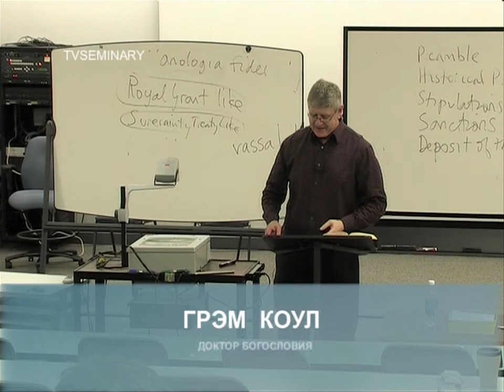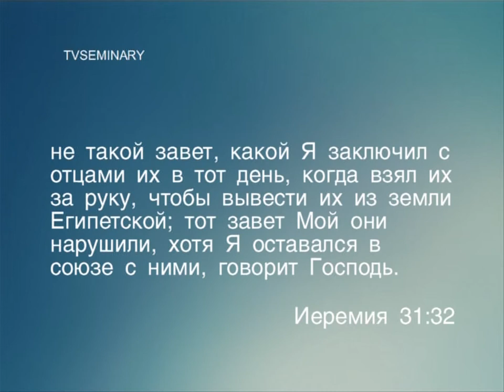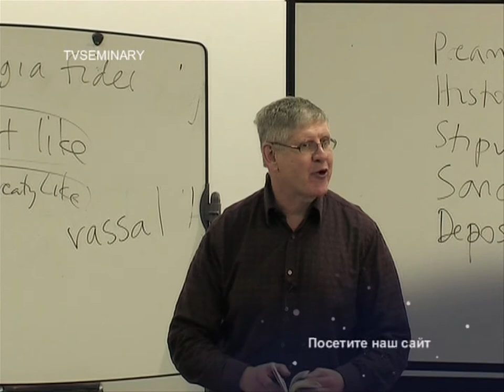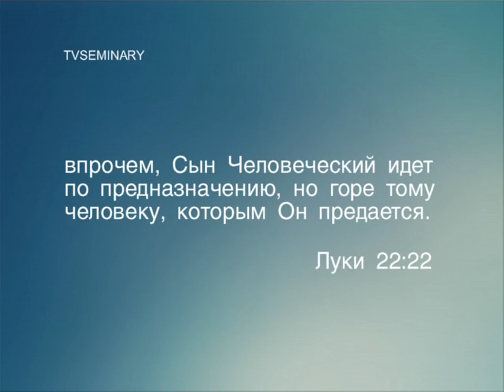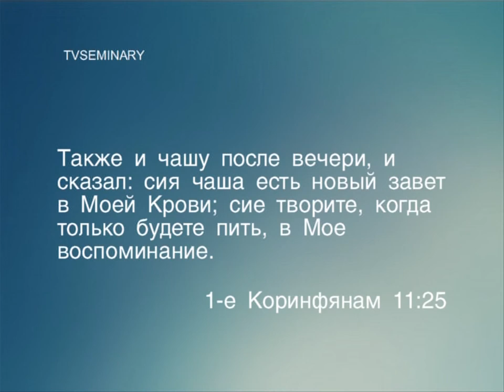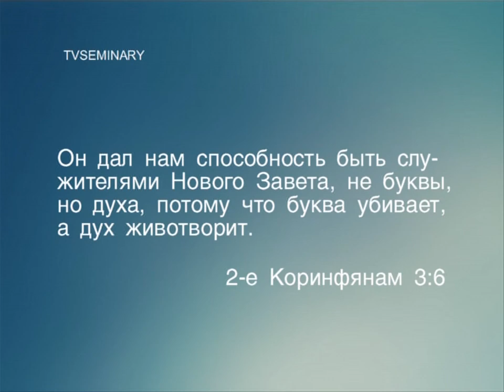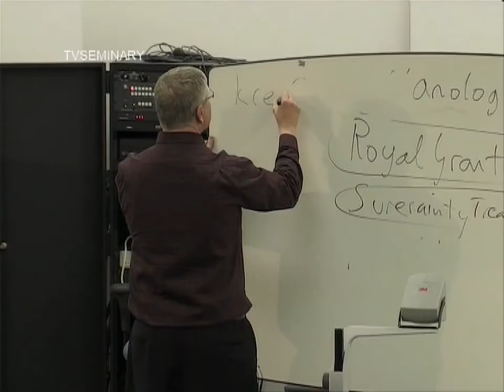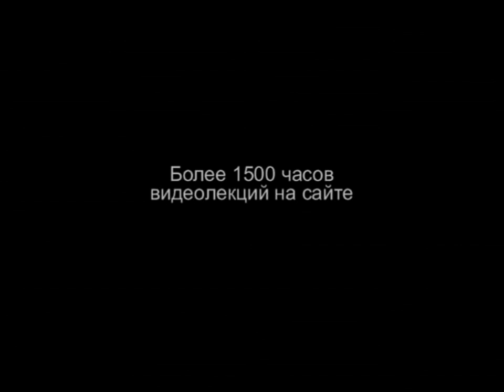BS 817 43